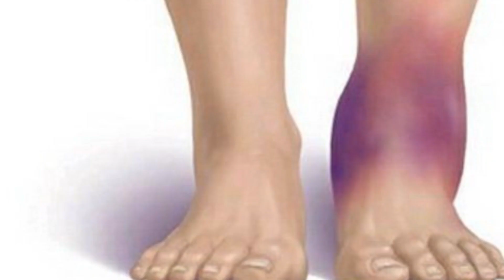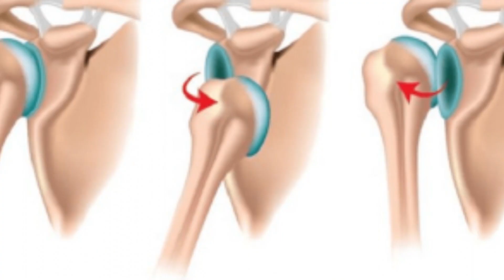Trật khớp | Trung Tâm Điều Trị Phục Hồi Xương Khớp Việt Nam | Hotline: 1900 8955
Trật khớp
Có rất nhiều nguyên nhân dẫn đến trật khớp. Trong đó, trật khớp do tai nạn giao thông, thể dục thể thao, tai nạn học đường là chủ yếu. Ngoài ra còn có một số bệnh nhân mắc các bệnh lý viêm xương khớp háng, trật khớp vai do liệt cơ delta, trật khớp bẩm sinh…

Việc mang vác nặng, xách đồ, xách túi hàng ngày… đôi khi có thể khiến bạn bị trật khớp.

Trong các tổn thương do trật khớp, trật khớp thường diễn ra ở vai và các ngón tay là chủ yếu. Các nơi khác có thể xảy ra trật khớp là khuỷu tay, đầu gối và háng. Nếu được điều trị đúng, đa số các trật khớp sẽ trở lại bình thường sau vài tuần nghỉ ngơi và hồi phục. Mặc dù vậy, một số khớp như khớp vai có nguy cơ trật trở lại.

Theo PGS.TS Nguyễn Vĩnh Ngọc, các triệu chứng cho thấy bạn đã bị trật khớp thường là các khớp bị biến dạng hoặc ra khỏi vị trí của khớp, xuất hiện sưng và bầm, đau dữ dội, không thể chuyển động khớp. Trật khớp do khớp bị trật sai lệch vị trí có thể gây đau đột ngột dữ dội. Do đó, cần được sơ cứu nhanh trước khi đưa đến cơ sở y tế.

Trong các tổn thương do trật khớp, trật khớp thường diễn ra ở vai và các ngón tay là chủ yếu.

Nếu không được sơ cứu đúng cách khi bị trật khớp, bạn có nguy cơ gặp nguy hiểm. Tổn thương tiến triển qua các giai đoạn: Mở đầu là giai đoạn viêm tấy với thời gian 72 giờ sau chấn thương, khi đó, nước hoạt dịch và máu tụ ngấm vào dây chằng bao khớp, có khi tràn cả vào khe khớp.

Trong vòng 4-6 tuần, các sợi collagen này gia tăng kích thước và độ bền để đến cuối giai đoạn sẽ đạt được độ đàn hồi như dây chằng khi chưa bị đứt. Ở giai đoạn này, nếu khớp vận động mạnh có thể làm đứt lại dây chằng mới liền.

Chuyên gia khẳng định: Nếu không biết cách chữa trị, người bệnh có thể gặp phải những biến chứng cực nguy hiểm như không thể chơi các môn thể thao, đi đứng khó khăn và phải đối mặt với nguy cơ cao bị thấp khớp.

TRUNG TÂM ĐIỀU TRỊ PHỤC HỒI XƯƠNG KHỚP VIỆT NAM

🔷 Địa chỉ:
         - Cơ sở 1: Số 39 Hồng Phúc, Nguyễn Trung Trực, Ba Đình, TP Hà Nội
         - Cơ sở 2: Số 65 Chu Văn An, Ngô Quyền, TP Hải Phòng
         - Cơ sở 3: Lô 17 18 Đường Quang Trung, TP Thái Bình, Tỉnh Thái Bình
🔷 Giấy phép thiết lập trang thông tin điện tử tổng hợp trên mạng số 99/GP-TTĐT
🔷 Do Cục Phát thanh, Truyền hình và Thông tin điện tử cấp ngày 16/6/2016